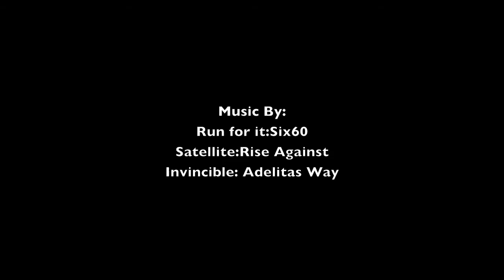Horace Greeley Highlights 2013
Season Highlights from this years Lacrosse Team